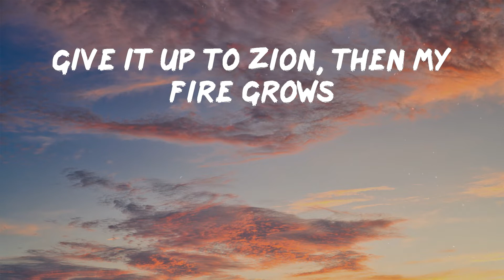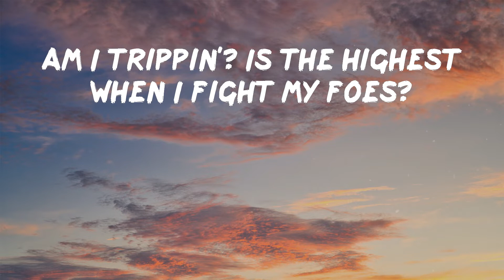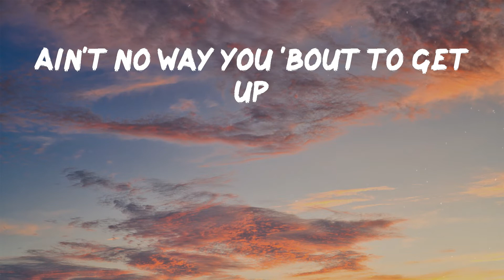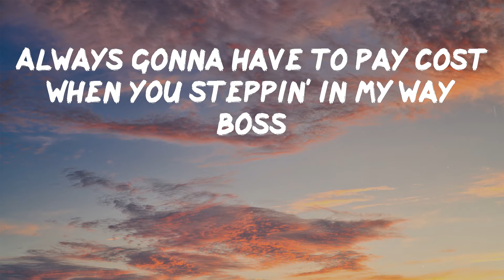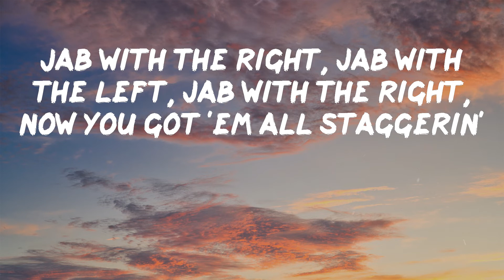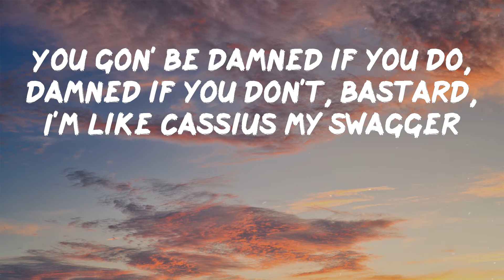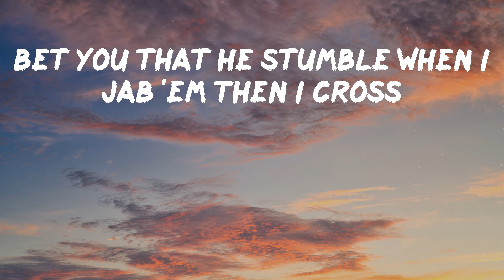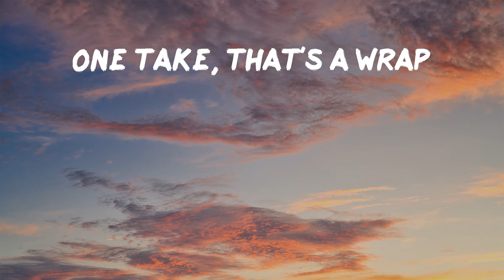Tech N9ne - Face Off (Lyrics) | They gon' take yo' face off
Face Off by Tech N9ne

Lyrics: Tech N9ne - Face Off
Rumble
Rumble
They gon'
Rumble
They gon'
Rumble
I change the game, so what